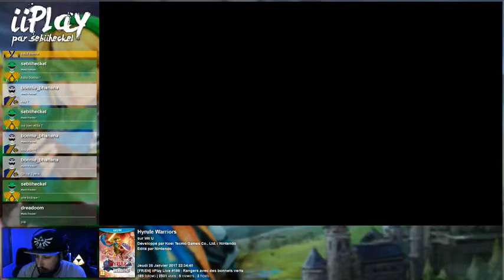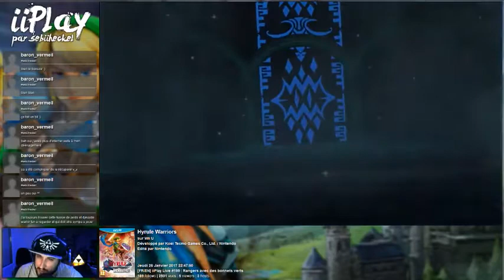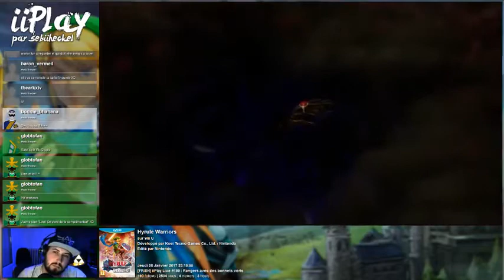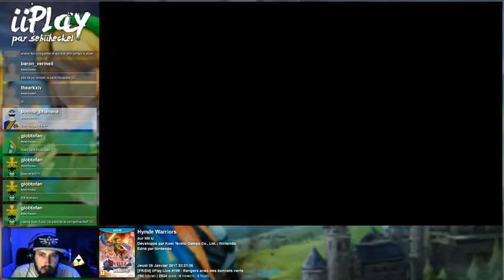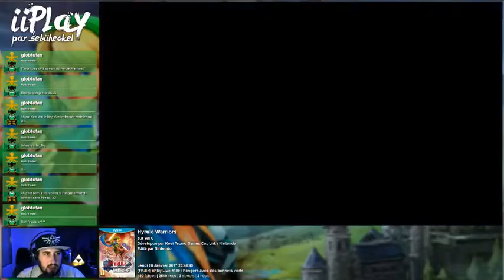Epizord 14 🎮 Hyrule Warriors 🕹️ WiiU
Cartes à Explorer